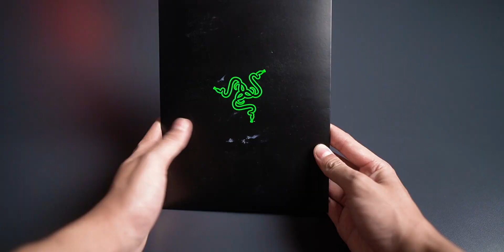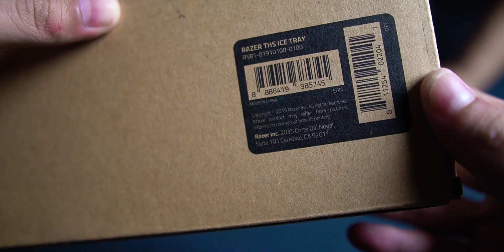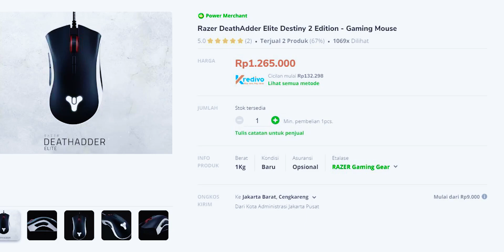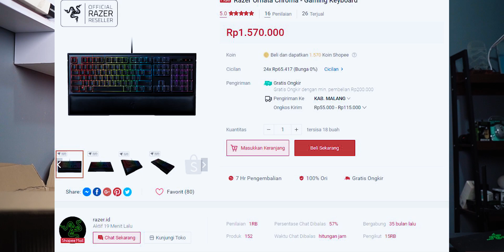UNBOXING KIRIMAN DARI RAZER | Semua Isinya DI GIVEAWAY Buat Yang mau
Upload Foto Rebahan dirumah aja, jangan rebahan di tol atau di sungai, malah bahaya :D
Posting semenarik, selucu dan sekreatif mungkin, lalu tag Instagram @techno_solution dan @dklaptop
Tambahkan hastagh

Pemenang akan mendapatkan
1. Razer ornate chroma
2. Razer deathadder elite destiny 2
3. Razer viper mini
4. Razer goliathus

Hadiah hiburan akan mendapatkan 3 razer merchandise dan 2 razer ice tray!

Pemenang akan diumumkan tanggal 20 MEI 2020 Di Instagram Techno Solutin dan DK ID!
Stay safe, dan kalau gak perlu2 banget tetap dirumah aja!

Dukung Kami Melalui Saweria agar tetap memberikan Review Yang Jujur tanpa sponsor dan arahan dari Brand.
Official Store DK ID
ADMIN YOUTUBE BUSINESS
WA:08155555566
Barang bekas review kadang saya jual disini
maaf kemarin linknya mati, tapi sekarang udah diperbaiki.
Rekomendasi Hape Terlaris Berdasarkan Harga